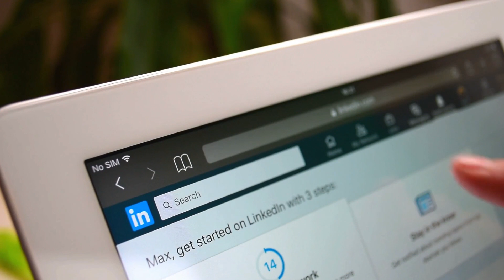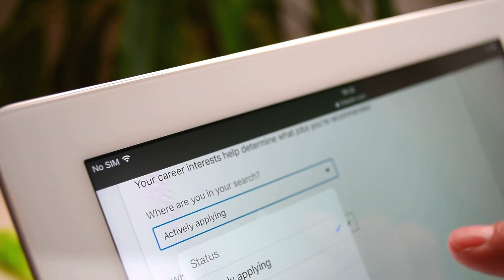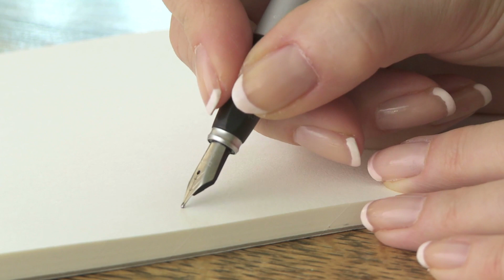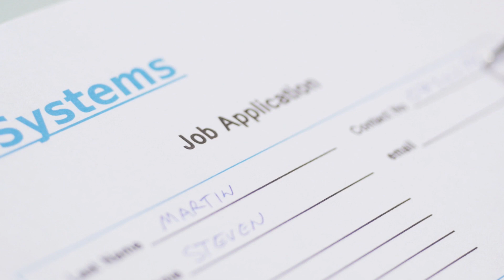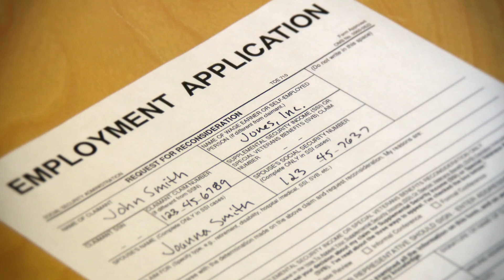Interview Hacks: How to Get More Interview Invitations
If you've ever wondered how to secure more interview invitations and increase your chances of landing your dream job, you're in the right place.
So, grab your notepads and get ready to boost your job application success!

CHAPTERS:
00:00 Introduction
00:57 #1 The Power of a Strong Resume
01:31 #2 Be on Job Board Platforms
2:17 #3 The Power of Keywords
03:09 #4 Networking Magic
03:57 #5 The Art of Cover Letters
04:42 #6: Nailing the Application Process
05:28 #7 Follow the application instructions